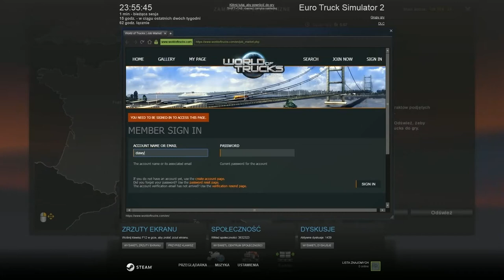4# Zagrajmy w Euro Truck Simulator 2-Beta testy i kilka słów o ligitech g430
Cześć zapraszam was na materiał z otwartej bety do ets 2.
Przedstawię wam też recenzje o słuchawkach logitech g430.
Lajkujcie i udostepniajcie i oczywiście komentujcie.